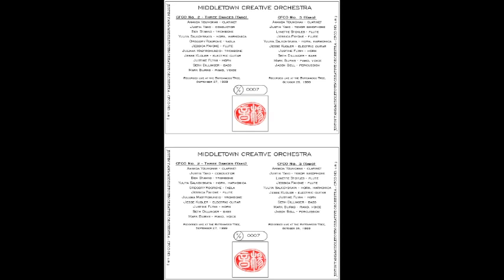Composition for Creative Orchestra 2 and 3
CD cover, tray and notes